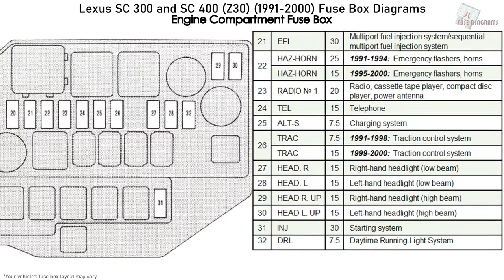Lexus SC 300 and SC 400 (Z30) (1991-2000) Fuse Box Diagrams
Fuse Box Layout Lexus SC 300 3.0L - 2JZ-GE and SC 400 4.0L - 1UZ-FE (Z30; 1991, 1992, 1993, 1994, 1995, 1996, 1997, 1998, 1999, 2000)